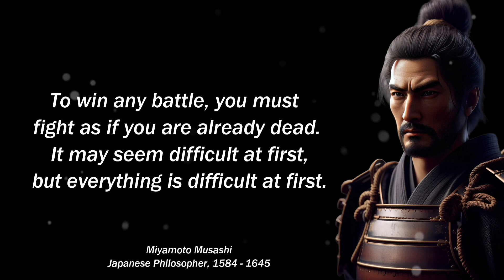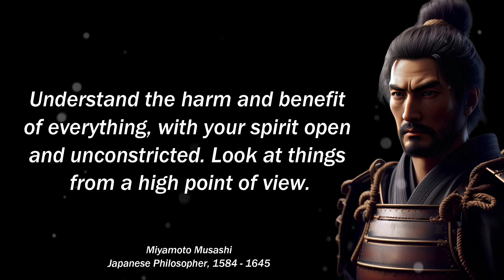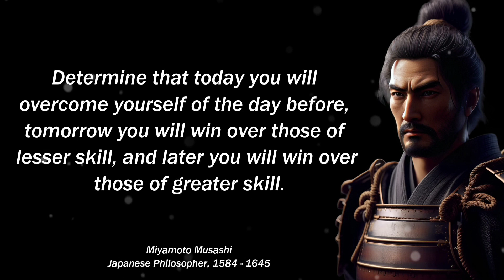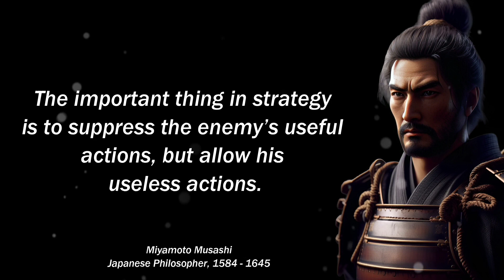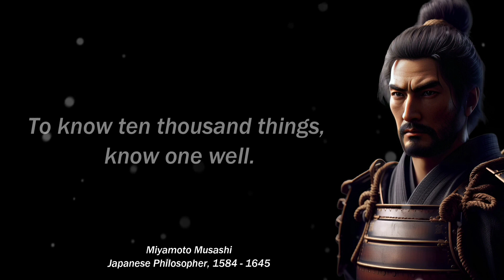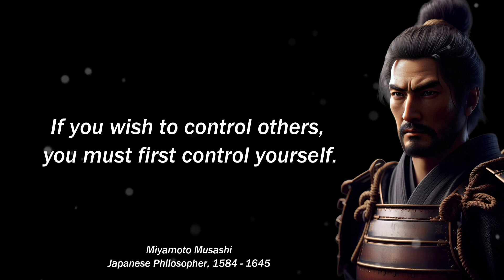Miyamoto Musashi's Quotes to Strengthen Weak Character — Wisdom of Lonely Samurai | Life Lessons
Unlock the wisdom of Miyamoto Musashi, the legendary samurai, through his profound philosophy and quotes that fortify weak character. Delve into the insights of this lone warrior's Dokkodo, Book of Five Rings, and life teachings, discovering the path to discipline, focus, and meditation. Join us to explore Musashi's philosophy and insights in this enlightening YouTube video: "Miyamoto Musashi's Quotes to Strengthen Weak Character — The way of walking alone.

I put a lot of effort into getting this video published, and I hope it's worth your attention.